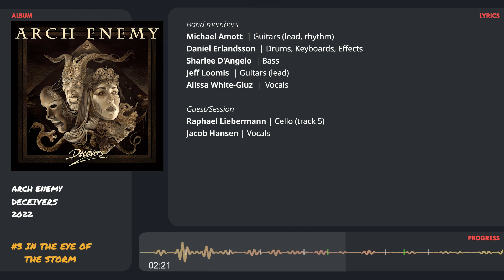(Lyric) Arch enemy_In the Eye of the Storm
Artist: Arch Enemy
Album: Deceivers
Release date: August 12th, 2022
Label: Century Media Records

00:00 Intro
00:33 Verse
01:02 Chorus
01:23 Verse
01:53 Chorus
02:09 Album Lineup
02:48
03:01 Album Lineup
03:17